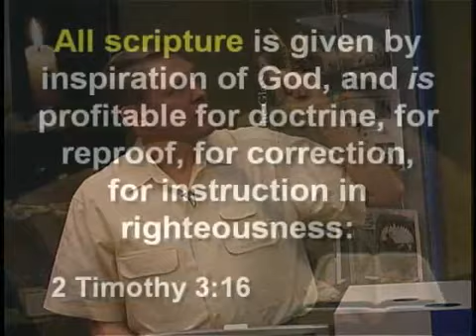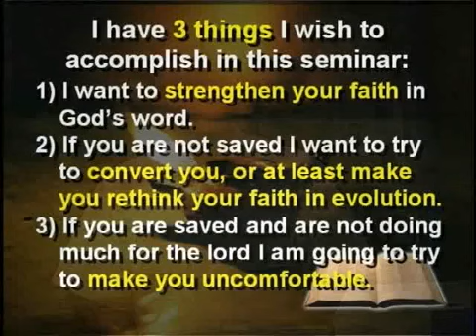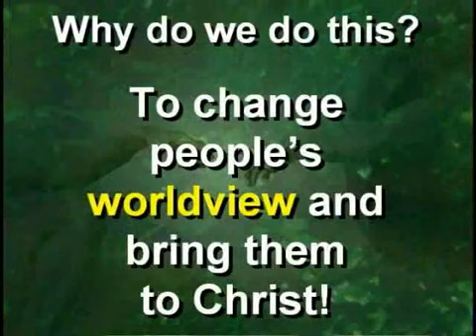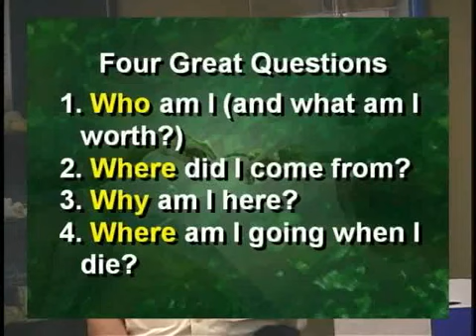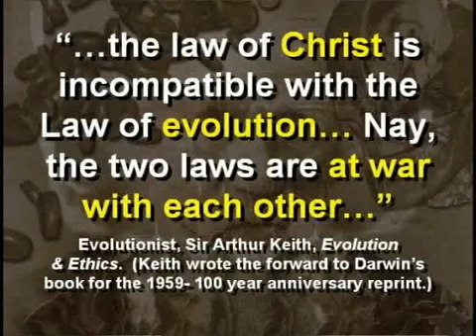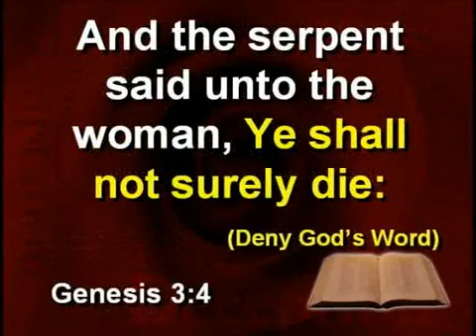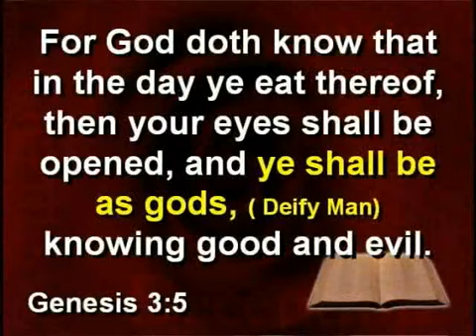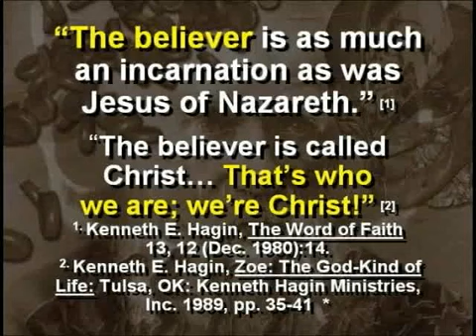Dr. Kent Hovind's Science Class Ep 41 Reintroduction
Original Title Creation Science Evangelism Kent Hovind CS 201 Class 01

In this video Dr. Hovind Goes over why he does what he does & deals with the philosophical side of God, Evolution, & our worldview on this topic of creation vs evolution

Rough Video Timeline
Start - Find A Need & Fill It
5:11 Kent’s Story
14:34 The Bible
21:39 Evolution Is A Hindrance
31:04 Seminar Goals
35:31 Personal Information
40:36 Impossible For God Not To Exist
45:12 Limiting Ourselves
52:34 Evolution Incompatible With Christianity
56:38 What Do I Go When I Die
1:03:38 Your Philosophy Determines How You Behave
1:08:52 Doubting God’s Word
1:12:51 Man Becomes God